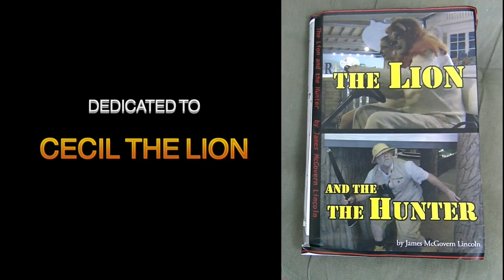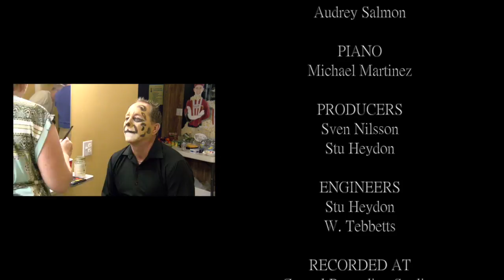Sven Nilsson presents Forever After (Official Music Video)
Sven Nilsson's -  Forever After

(The Lion and the Hunter)

CECIL LION Sven Nilsson
LAYLA LION Mindy Lee Whitfield
THE HUNTER James Le Sage
WILD ANIMAL 1 Robert Lewis Kirby III
WILD ANIMAL 2 Nicholas Kelley
BABY WILD ANIMAL Asher Wolff
GRANDFATHER Sven Nilsson
GRANDSON Chase Martin

HAIR & MAKEUP
Aileen Wolff

PRODUCERS
Sven Nilsson
Carlos Fidalgo

CAMERA/LIGHTS
CM

- SONG -

WRITTEN BY
Sven Nilsson

LEAD VOCALS
Sven Nilsson
Jessica Vorhies

PERCUSSION
Gavin Salmon

VIOLIN
Audrey Salmon

PIANO
Michael Martinez

PRODUCERS
Sven Nilsson
Stu Heydon

ENGINEERS
Stu Heydon
W. Tebbetts

RECORDED AT
Carmel Recording Studios
Carmel, CA

My Museum
Monterey, CA